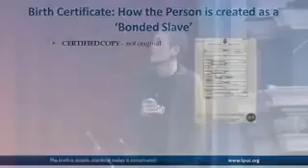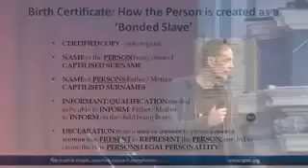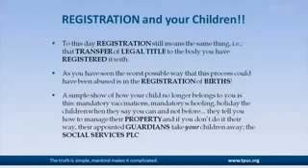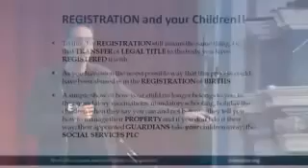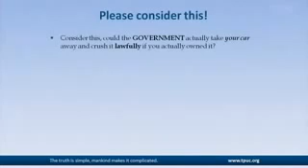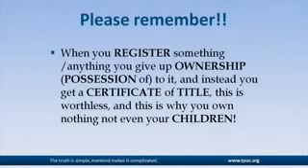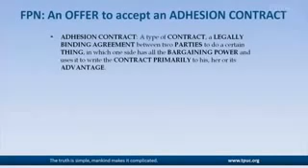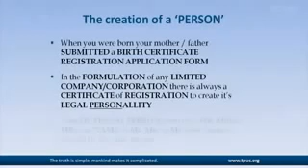John Harris Its an illusion Part 4 of 5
part 5
John Harris gives us his perspective on whats going on. He describes how we are economic slaves to a debt dependant system, notably achieved through the deception of the birth certificate and the creation of a legal fiction known as your PERSON. It is this PERSON that the government then wields its control upon. Although John points out that this arrangement only works when we consent.

Unfortunately inaction is taken as consent, hence we have unwittingly surrendered our inalienable rights through identifying with the PERSON. Remember you are a human being with god given rights, all you have to do is claim them.

Also the difference between a policeman and a police officer is described.

Filmed at the The British Constitution Group Lawful Rebellion Conference in Stoke-on-Trent on the 24th  2009.